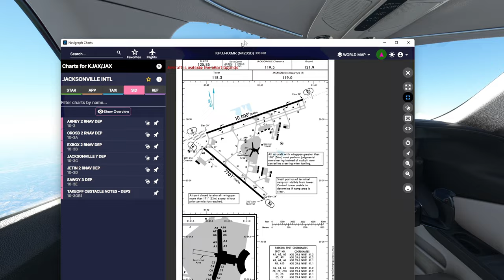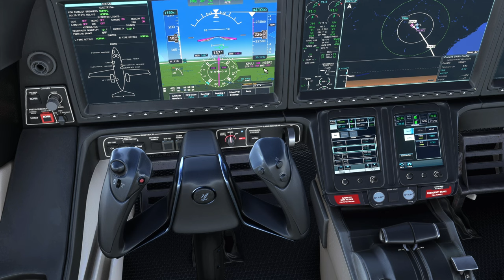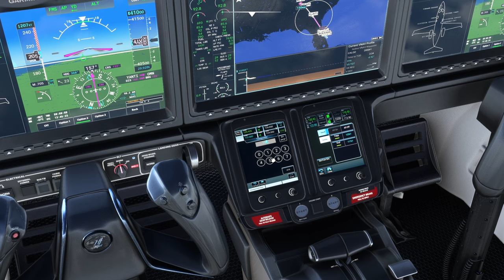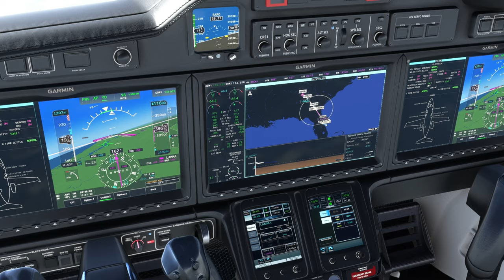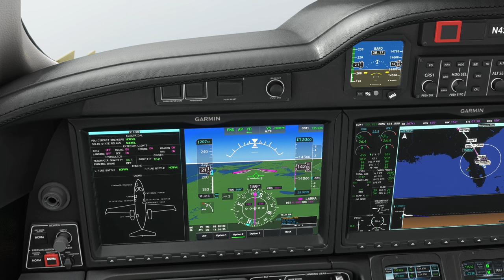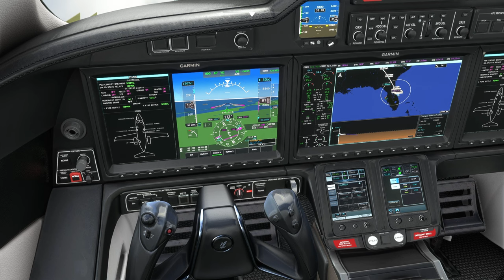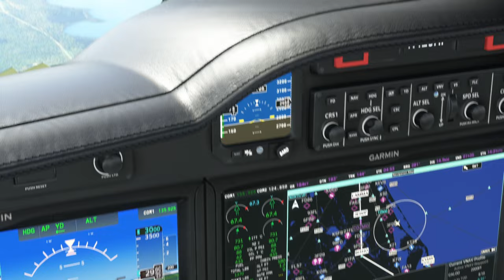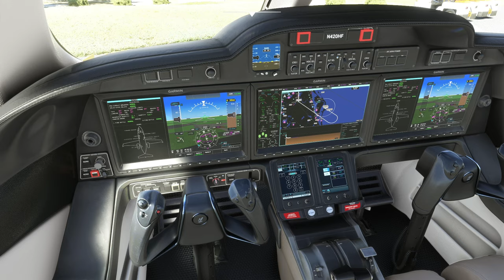Microsoft Flight Simulator Full Flight | FlightFX Hondajet | Vatsim | Episode 165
Microsoft Flight Simulator 2020 Full Flight | FlightFX Hondajet | Vatsim | Episode 165

Hello folks, thanks for stopping by! In this video I'll be flying from Paulding Northwest Atlanta airport down to Cape Canaveral Air Force Base.  This was a cool little flight with a scenic approach and kudos to Jacksonville Center ATC for guiding me in.

00:00 - Intro and weather briefing
04:10 - Taxi
05:31 - Discussing FSRealistic
07:54 - Takeoff
14:26 - Finding VOR so I can accurately report position
20:45 - Failed check in with Jacksonville ATC
21:15 - Correct check-in
25:11 - Descent clearance
30:25 - Descent and updated approach clearance
31:05 - Approach briefing briefing
33:21 - Further descent clearance
41:30 - Radar services terminated
48:06 - Short final Cape Canavaral
50:25 - Buttery landing!!

Gaming Rig
Case: Corsair Carbide 275R
Memory: Corsair Vengeance LPX 32GB (2x16GB) DDR4 3000Mhz
Mobo: Asus TUF Z390m
Power Supply: Thermaltake BXI 750W
CPU: i5-9600K @ 4.8Ghz
Cooler: Coolermaster Hyper-212 Evo
GPU: Gigabyte GeForce RTX™ 3080 Ti EAGLE 12G
SSD: Samsung 860 Evo 1TB
Joystick/Yoke: Gladiator NXT Premium
Mic: Blue Yeti